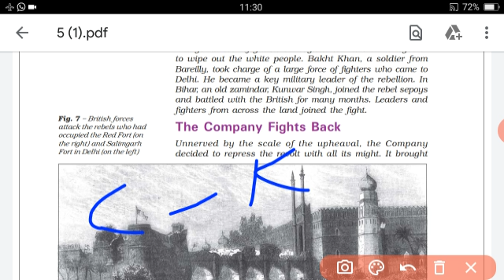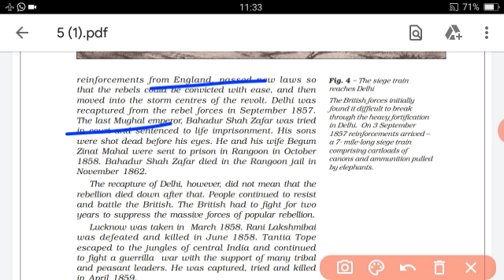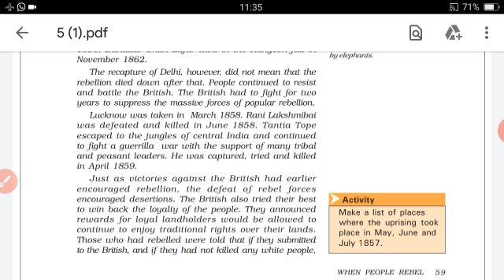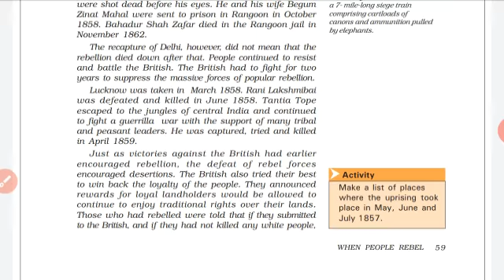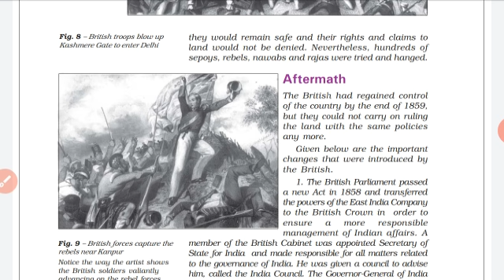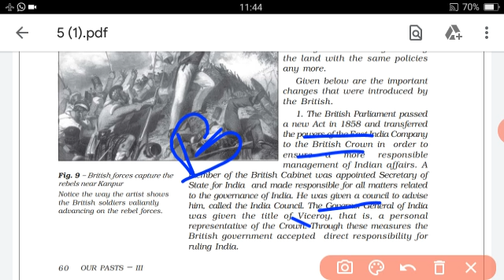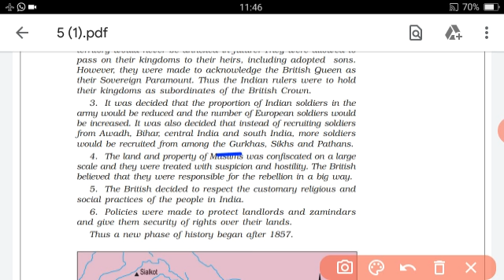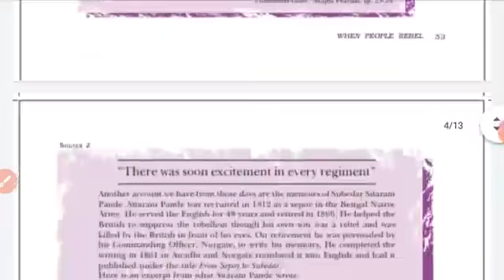VIII STD SOCIAL HISTORY LESSON 5 WHEN PEOPLE REBEL 1857 AND AFTER PART 3